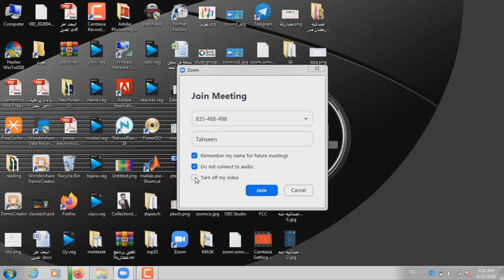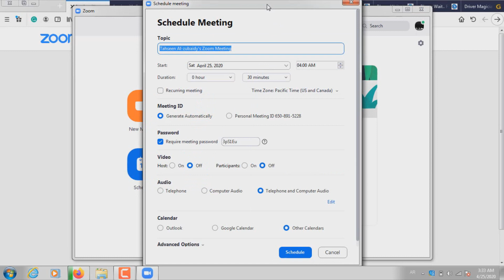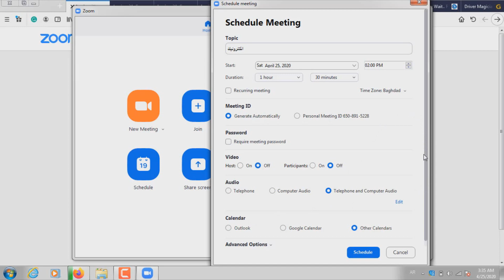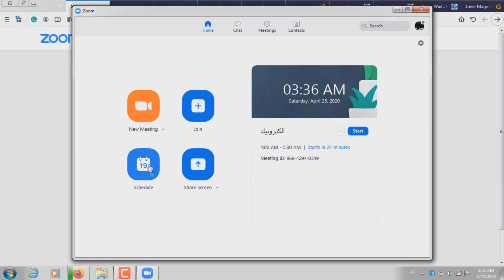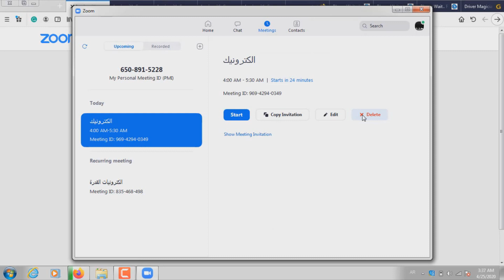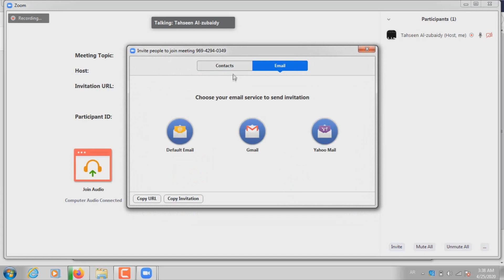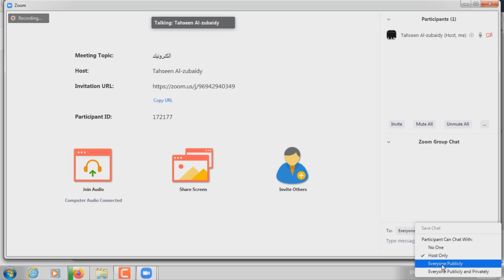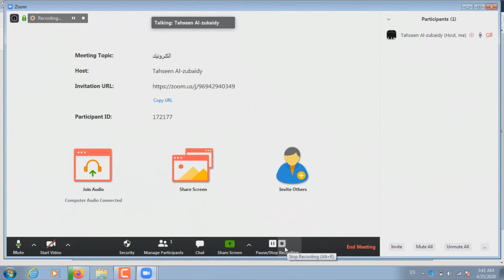معلومة على الماشي -الجزء الثالث- برنامج زووم - عمل صف برابط و ID ثابت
الجزء الثاني